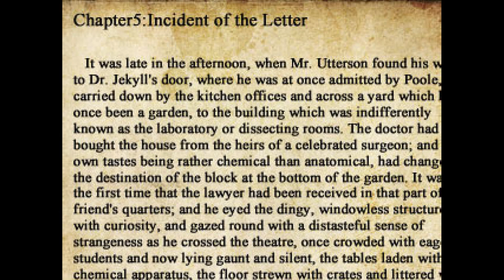ZIAN IS SEXIST | The Crooked Man #3